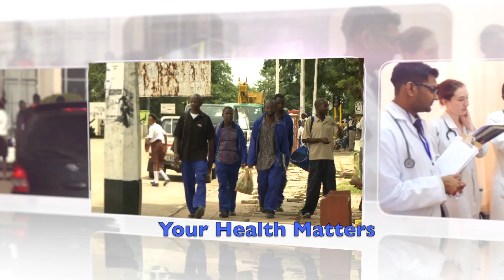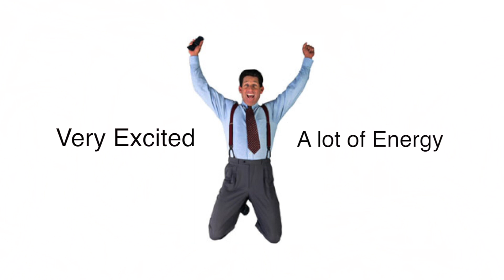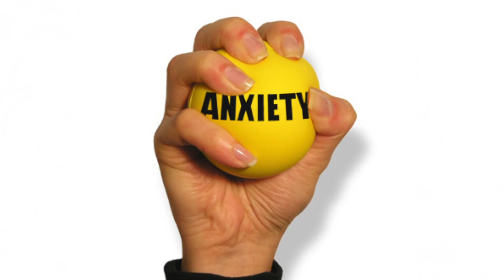Your Health Matters - Stress management and Suicide